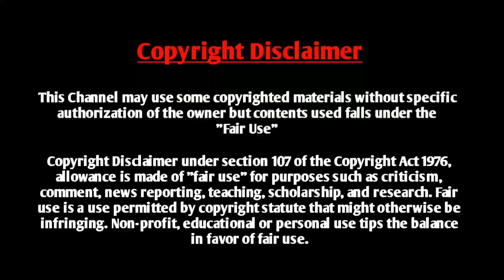Valobashun Nirshartho Vabe (ভালোবাসুন নিঃস্বার্থভাবে) | A sad voice shayeri | Voice : Nabil Hasan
Voice :  Nabil Hasan